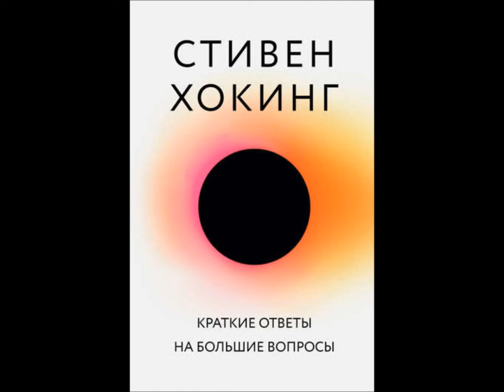Видеообзор книги Стивена Хокинга «Краткие ответы на большие вопросы»